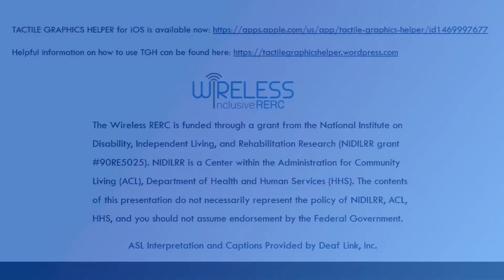Tactile Graphics Helper User Testing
The Tactile Graphics Helper (TGH) app was developed by the Smith-Kettlewell Eye Research Institute with funding from the Wireless RERC's App Factory. TGH is a smartphone/tablet app that uses the device’s camera to track a student's fingers as he/she explores a tactile graphic and allows the student to gain clarifying audio information about the tactile graphic without sighted assistance.
Team: Val Morash, Giovanni Fusco, James M. Coughlan